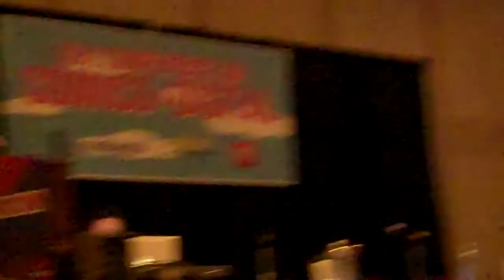NYCC 2010 Its Just Some Random Panel Part 1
Recorded on October 9, 2010. This is the first part of The Random Panel beginning with its opening.
Apologies for the delayed timing of the Upload.

I admit I could have shot some other people in the audiences, but I was trying to focus my entire attention to RandomGuy and revelation of Marvel/DC: Zero Hour #4.